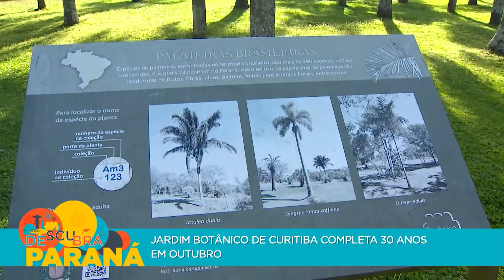Jardim Botânico de Curitiba completa 30 anos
Um dos cartões-postais mais famosos da capital paranaense comemora três décadas de existência neste mês de outubro. Confira tudo sobre esse ponto turístico que é o mais visitado de Curitiba!